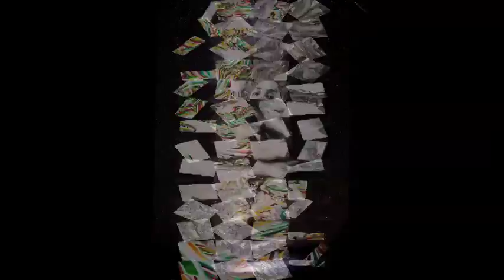VISUALS FOR NEW Year's party